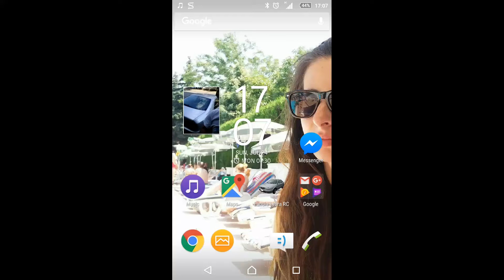Lancia Lybra Android Remote Control - Homemade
The product is only a prototype.
It has not yet been developed for mass use.